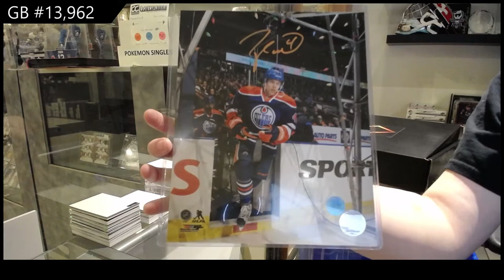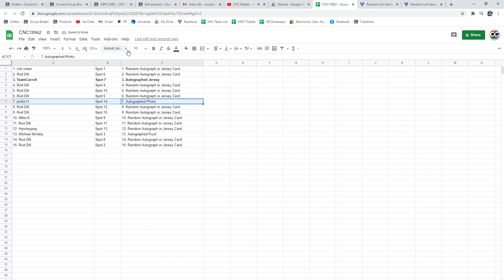CNC Infinity Memorabilia Hockey Box Break - C&C GB #13,962